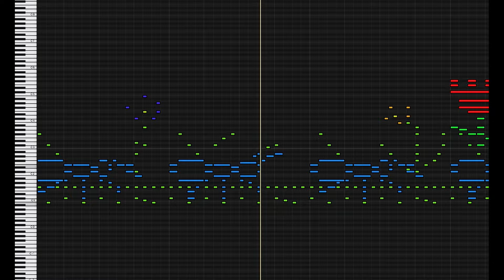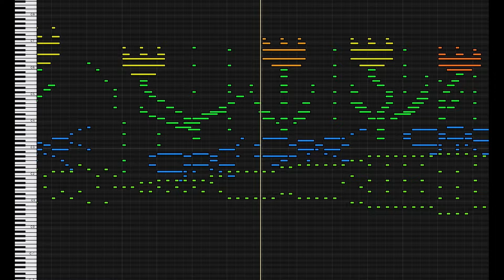MIDI Drawing no. #20 - Ants and flowers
A little story about the small creatures who live on the ground :) Ants are fascinating animals!

Thanks for sharing, liking and commenting my videos! :D

I will also gently recommend you all to give a donation to one of these animal rights charities:
These organisations are  the top 3 animal charities recommended by animalcharityevaluators.org :)